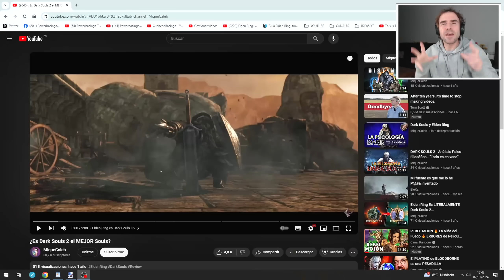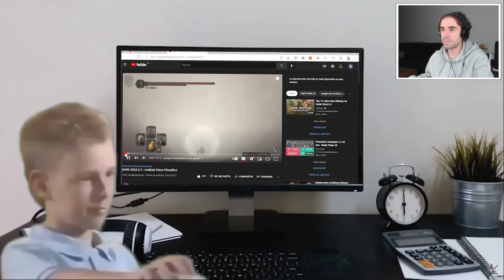¿Es Dark Souls 2 el MEJOR Souls? 😱 (Reacción)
En vídeo en español vamos a analizar porque algunos consideran a Dark Souls 2 como el mejor videojuego de la saga souls (Dark Souls, Dark Souls 2 y Dark Souls 3), unos juegos de From Software con algunos de los mejores jefes y más difíciles de la historia de los videojuegos.
Esta opinión es bastante controversial, dado que la mayor parte de la comunidad considera que Dark Souls 2 es el peor juego de la saga souls, pero como todo en la vida para gustos los colores.

El otro día me puse a pensar sobre si Dark Souls 2 es el peor juego de la saga souls y recordé varios puntos flojos de este título. Pero no sé porque, me animé a jugarlo y. me gustó bastante!!

Los gráficos de Dark Souls 2 son mejores que los del Dark Souls original, la jugabilidad no es tan lenta como recordaba, en fin, resulta que voy a poner a parir un juegazo. En fin, he analizado este videojuego a fondo y quiero comentaros los aspectos que menos me gustan del Dark Souls 2 y que son los que han causado que la mayoría de los jugadores lo consideren el peor de la saga.

🔴Si te has quedado con ganas de más, puedes ver también mi vídeo sobre la evolución de los bosses en la saga souls:

La historia de Dark Souls II no conecta directamente con la de Dark Souls, aunque ambos toman lugar en el mismo mundo. El protagonista se encuentra en Drangleic, una tierra anteriormente muy próspero que se ha caído en ruinas, para buscar una cura para su aflicción, la maldición de los No Muertos. Empieza en el Altar Encantado, un lugar custodiado por las ultimas Guardianas de Fuego, despues de decir tu nombre te recompensan con una Efigie Humana (notese que el jugador estaba en estado Hueco) luego se personaliza al protagonista y su viaje empieza.

Dark Souls III, es un juego desarrollado por From Software y sigue la estela de Dark Souls II. Fue anunciado el pasado 15 de Junio de 2015. El juego se desarrolla para el PS4, Xbox ONE, y PC por Namco Bandai Games. Se espera su lanzamiento para el 24 de marzo de 2016 en Japón y el 16 de abril de 2016 en el resto del mundo.

En vídeo en español vemos un TOP 5 de dragones de la saga souls (Demon's Souls, Dark Souls, Dark Souls 2 y Dark Souls 3), unos juegos de From Software con algunos de los mejores jefes y más difíciles de la historia de los videojuegos.